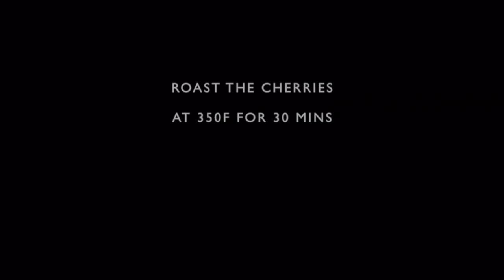Red Wine Roasted Cherry Ice Cream With Toasted Walnuts & Dark Chocolate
This particular recipe is a bit of a paradox in that it is both hearty and delicate. The roasted cherries are succulent and smooth alongside the crunch and candy-like sweetness of the toasted walnuts. Please take a few scoops of this and pile it into a cone and go for a walk while you let the ingredients do their job and take you down your own personal memory lane.

RECIPE AND MORE PHOTOS AT coraandlouise.com/